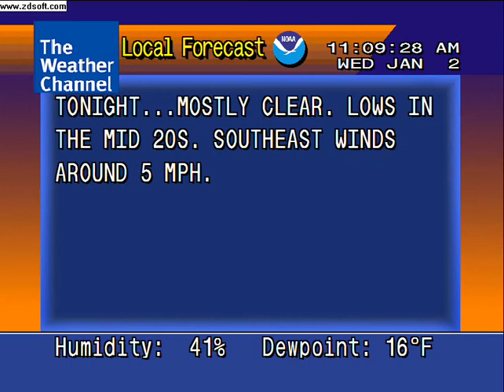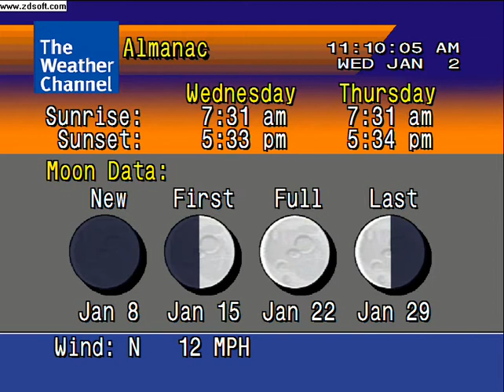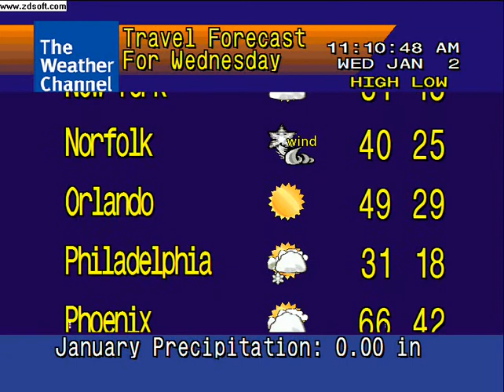A Cold Day Ahead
WeatherSTAR 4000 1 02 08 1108 AM